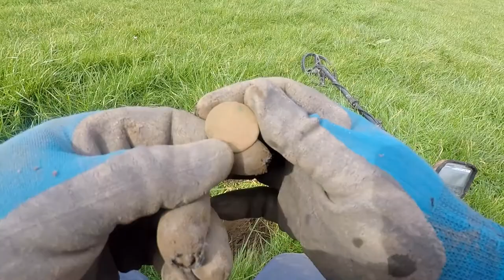Metal Detecting (One Hell of a good Day Metal Detecting)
hello all in this episode Paul have a fantastic day metaldetecting with some amazing people he finds some